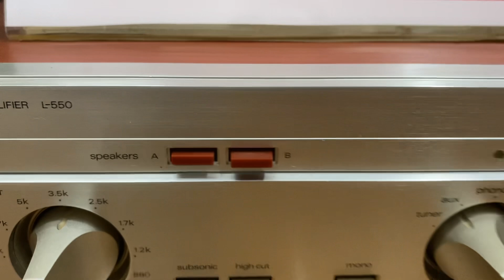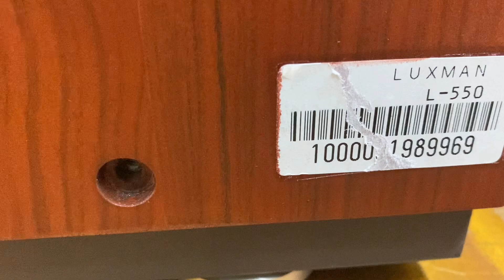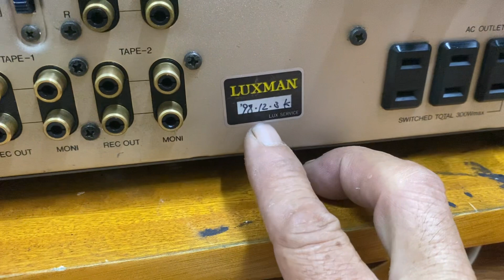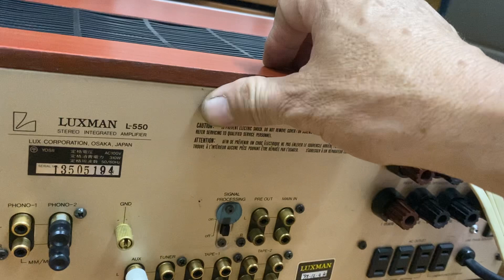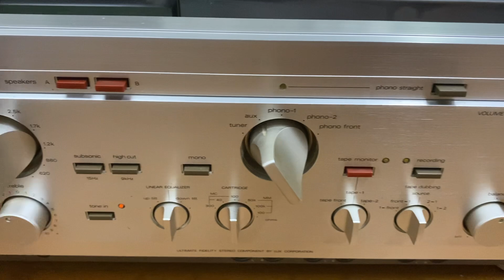Amply Luxman L-550 zin đẹp hát tốt. Lh E Trí 0903.747.111.